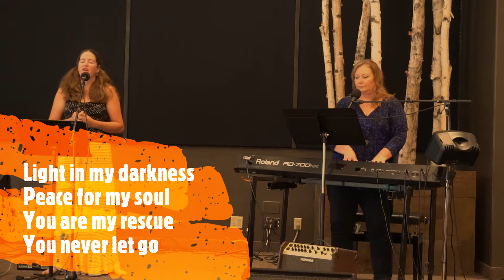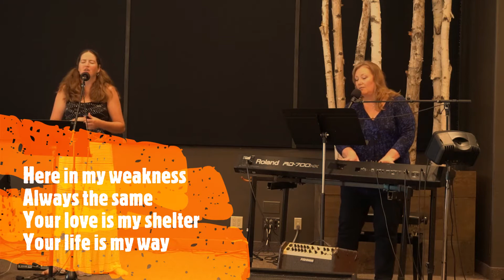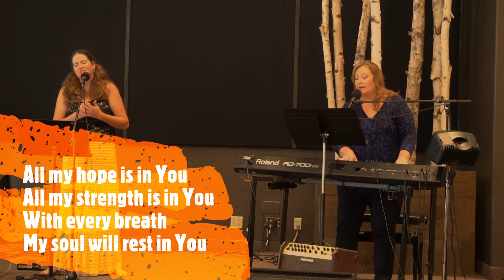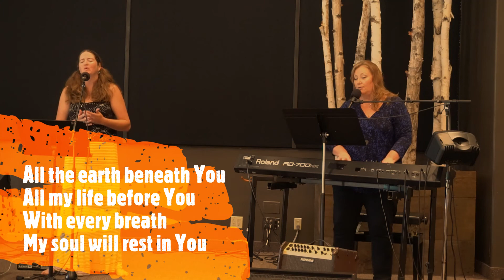All My Hope